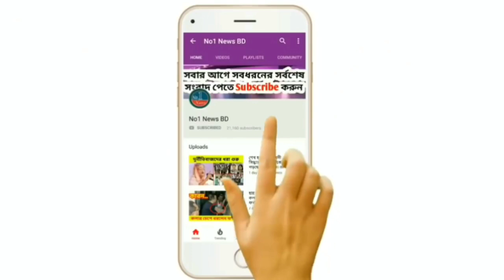আদা'লতে এ'কি বললেন না'সির জা'নলে ওবা'ক হ'বেন